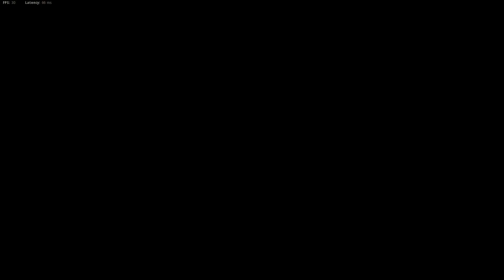CoD Vanguard Gameplay S4 #1118 Domination on Dome using the Vargo S AR